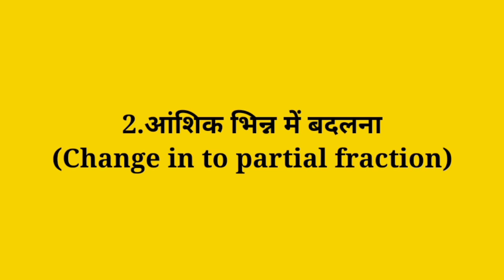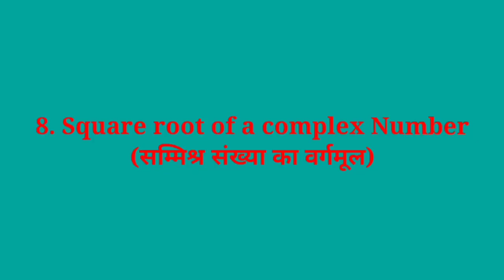Most important Topics/ Most important questions/ Applied Maths -I / ubter semester exam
Most important  video Lectures link